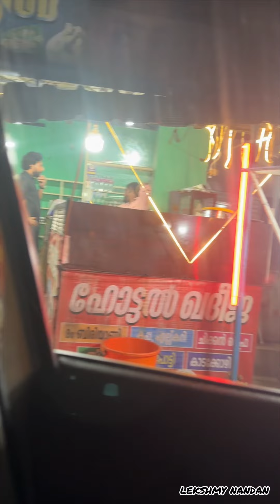അപ്പൂപ്പൻ്റെ കൂടെ അമ്പലത്തിൽ പോയി|Kayamkulam Trip|Lekshmy Nandan|Day out Wid my Grandpa